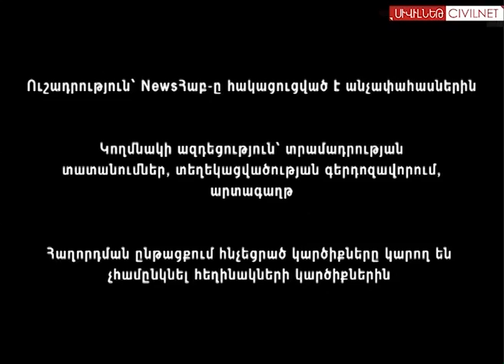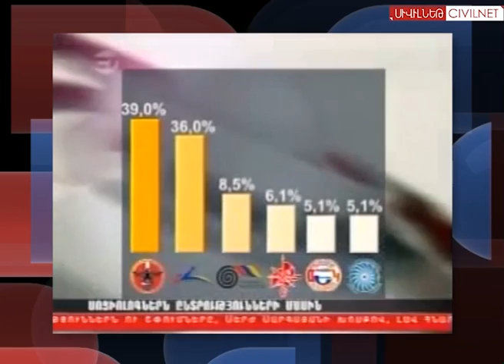NewsՀաբ webisode 040 - ArmComedy` վերջին NewsՀաբը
NewsՀաբ` լուրերը քաղաքական երգիծանքի լեզվով ըստ Սերգեյի և Նարեկի
Հյուր` ArmComedy